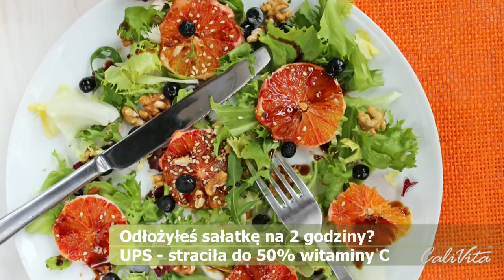Mega dawka witaminy C z dziką różą - C 1000 PLUS CaliVita®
Witamina C należy do najmniej trwałych witamin. Jest mało stabilna. Łatwo ulega rozkładowi pod wpływem: temperatury, światła, metali (miedź, żelazo), przygotowywania żywności, niewłaściwych warunków przechowywania. Ze względu na to, iż ludzie nie mają zdolności jej syntetyzowania, musi być dostarczana wraz z pożywieniem. W ustroju pełni niezwykle ważne funkcje.

C 1000 Plus CaliVita to produkt wytwarzany technologią przedłużonego uwalniania (Delayed Release Technology), która zapewnia stopniowe uwalnianie i wchłanianie składników aktywnych oraz ich stały poziom w organizmie.